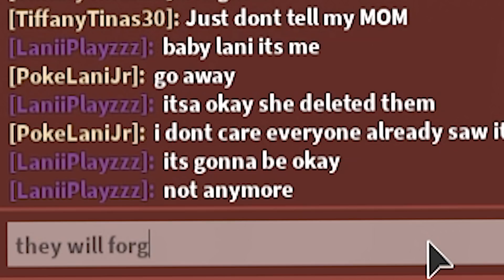BABY LANI Got Bullied In School.. (Roblox Brookhaven)